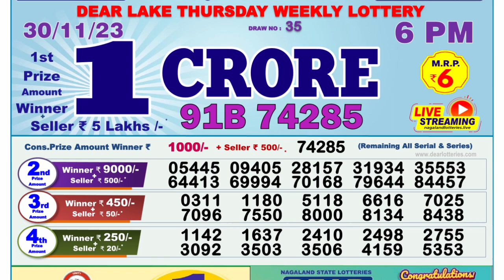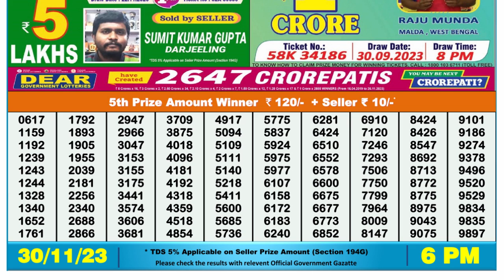🔴Dear Lottery Sambad Live 6pm today 30.11.23 Nagaland State Lottery Result